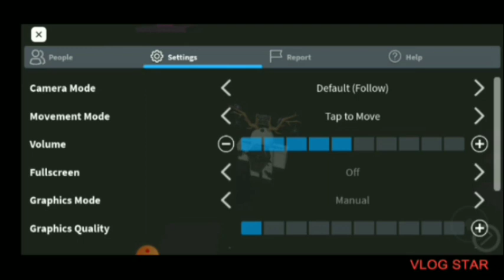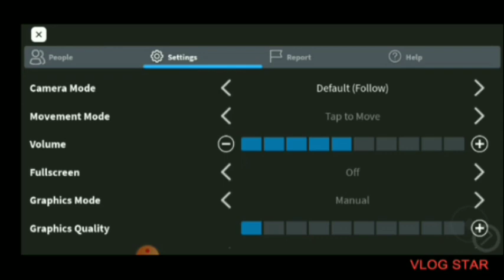How to get "Pitch black wraith" badge in trevor creatures world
Hey guys! today I will show you how to get pitch black wraith badge in trevor creatures world